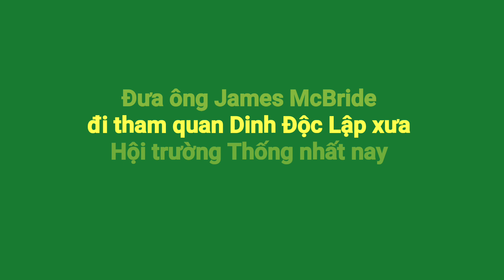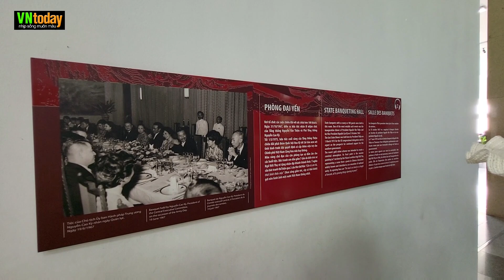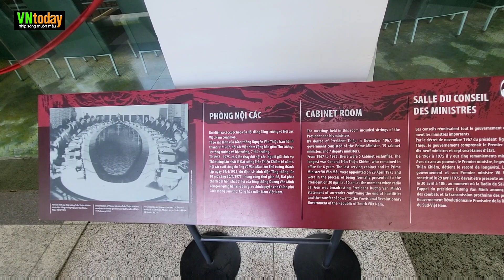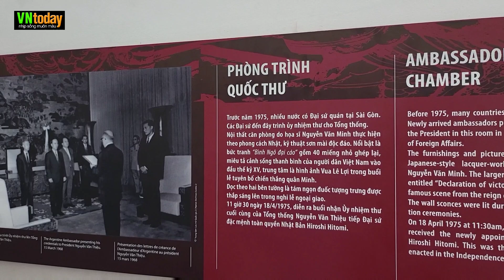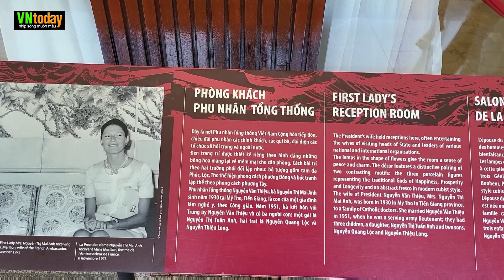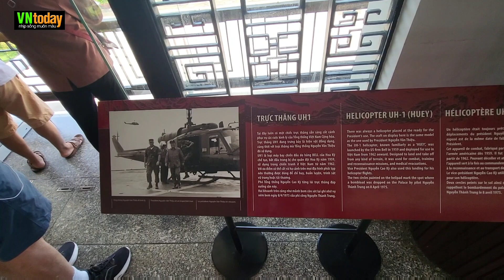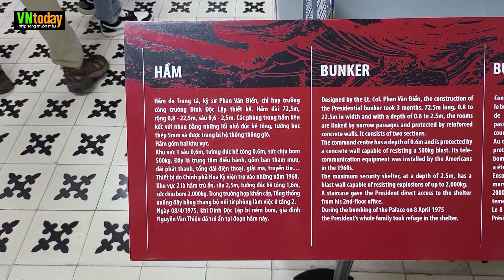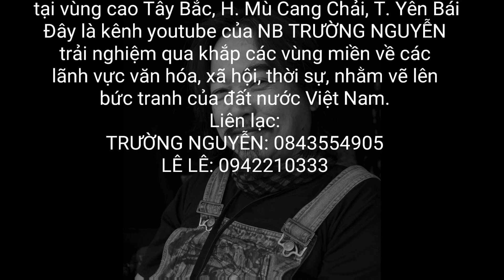Đưa Ba James đi tham quan Dinh Độc Lập cũ ở TPHCM - 1157